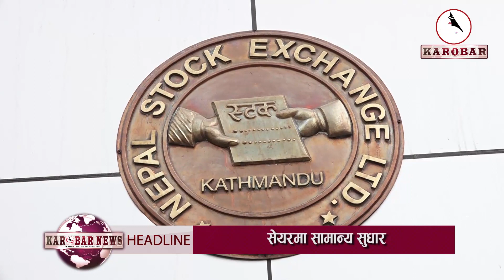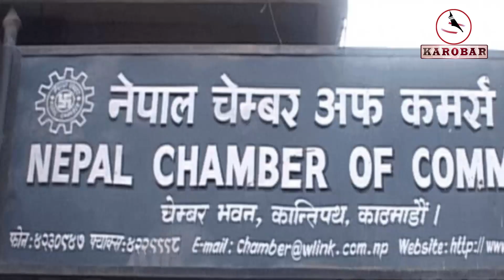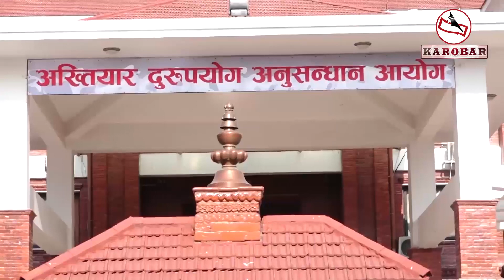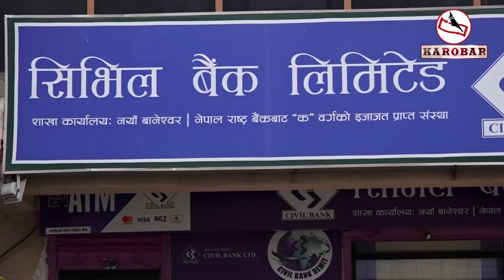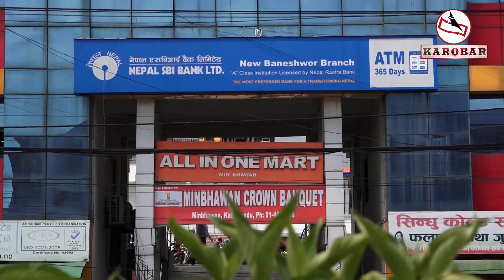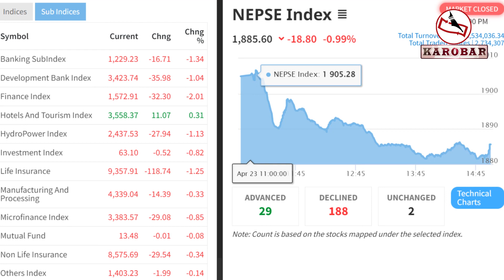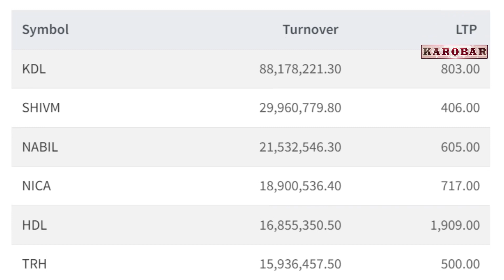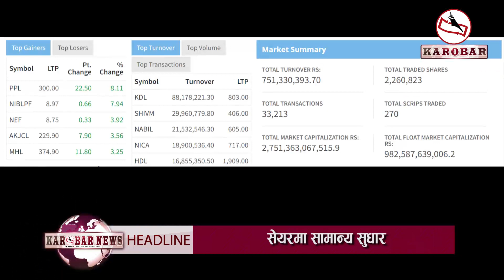KAROBAR NEWS 2023 04 24 अख्तियारले निजी क्षेत्रको निगरानी गर्ने व्यवस्थाले उद्योगी व्यवसायी सशंकित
KAROBAR NEWS || आज २०८० बैशाख ११ गतेका कारोबार आर्थिक समाचार || Karobar Daily || Today Business News || 24 April 2023

१. निजी क्षेत्रलाई अख्तियारको दायरामा ल्याउने व्यवस्था संविधान विपरीत भएको भन्दै उद्योग व्यवसायीहरुका छाता संगठनको विरोध, विधेययक तत्का फिर्ता लिन माग ।
२. अख्तियार दुरुपयोग अनुसन्धान आयोग तेस्रो संशोधन विधेयकका विषयमा नेपाल चेम्बर अफ कमर्सद्धारा सभामुख देवराज घिमिरेको ध्यानाकर्षण ।

३. बैंकमा खराब कर्जा बढेकाले अर्थतन्त्रमा चुनौति थपिएको बैंकर्स संघको गुनासो, ३२ अर्ब बढीको कर्जा र झण्डै २० अर्ब ब्याज उठ्न नसकेको दुखेसो ।
४. विपद् व्यवस्थापनका लागि लगानी प्रवद्र्धन गर्नु पर्नेमा उपप्रधानमन्त्री तथा गृहमन्त्री नारायणकाजी श्रेष्ठको जोड ।

५. साताको दोस्रो दिन सेयर बजारमा सामान्य सुधार, कारोबार रकम भने ७५ करोड १३ लाख रुपैयाँमा सिमित ।
६. जनताका माग सम्बोधन हुने गरी आगामी आर्थिक बर्षको बजेट ल्याउन सत्तारुढ नेपाली काँग्रेसका सांसदहरुको सुझाव ।